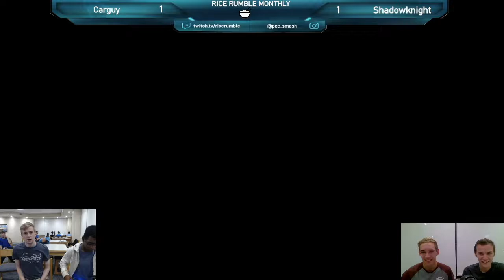Shadowknight (Greninja) vs Carguy (Cloud, Dark Pit) GRAND FINALS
Rice Rumble October 2021 monthly